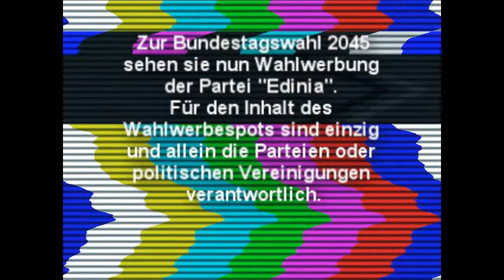ღ Wahlwerbespot ღ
WAH! SIE IS DOOF!
Jupp, das is sie :D
Inspiriert wurde ich von einer anderen YouTuberin deren namen ich schon wieder vergessen habe. Aber Grundsaetzlich hatte ich einfach zuviel Langeweile. War Uebermuedet. Und, ja... Doof halt xD
Ich danke allen die mir diese vielen tollen insider beschert haben, mitunter den Heftigen HardCore-Tanz. Hey-Hey Abende mit Natti. Und viele weiter :D

Doof gucken kann Edinia auch sehr gut, wie man an einigen Stellen gut betrachten kann. Schnupfen hat sie auch noch. Und ihre Haare sahen nach zwei Liedern sowieso voll beschissen aus. ABER EGAL!
Hauptsache einmal zum Affen gemacht :D

Gefaellts?
Thumbs Up, Fave & Abonieren!
Vielen Dank fuer ihre Aufmerksamkeit!

BlogGabby Young and Other Animals  Were All in This TogetherWrens  She Sends KissesHeather Woods Broderick  Wounded BirdLittle Comets  One Night In Octoberbok Bok  Ripe BananaKingdom  Mind Reader (ft. Shyvonne / vocal dub)Fools Gold  Ha DvashAmorphis Anvil Arch Enemy Alice Cooper Astral Doors Atrocity Black Out Beauty Broilers Brutus By The Patient Caliban Candlemass Cannibal Corpse Corvus Corax Crucified  arbara Dead Means N... Debauchery Degradead Delain Despised Icon Die Apoka... Die Kassierer Edguy Ektomorf Endstille End of Green Equilibrium Eternal Legacy Evile Fear Factory Fiddler´s Green Frei.Wild Ghost Brigade Gojira Grave Digger Hackneyed Hanggai Hells Belles Holy Grail Ihsahn Ill Nino Immortal Imperium Dekadenz Iron Maiden Job for a Cowboy Kamelot Kampfar Kataklysm Katana Killing Machine Lake of Tears Letzte Instanz Final  Fantasy  XIII  13  english  Walkthrough  playthrough  Part  opening  gameplay  battle  summon  Shiva  Odin  graphic  PS3  Sony  PSN  square  enix  squaresoft  quality  HD  jrpg  rpg  playstation  pt  subtitle  Guide  player  Story  Mode  game  adventure  action  720p  1080p  chapters  Lightning  Snow  Serah  Vanille  Hope  Sazh  FF13  FFXIII  Hauppauge  PVR  narbendnarbend  roxas  german  deutsch  kommentiert  kommentar  lets  play  shinra  crisis  core  Final  Fantasy  XIII  13  english  Walkthrough  playthrough  Part  opening  gameplay  battle  summon  Shiva  Odin  graphic  PS3  Sony  PSN  square  enix  squaresoft  quality  HD  jrpg  rpg  playstation  subtitle  Guide  Story  Mode  Chapters  Lightning  Snow  Serah  Vanille  Hope  Sazh  FF13  FFXIII  Hauppauge  PVR  DavidGamesHD  RolandRd  Final  Fantasy  Tidus  kiss  yuna  FFX  TidusxYuna  Love  FFLove  Aerith  kuss  kizz  wald  night  nacht  liebe  cloud  tifa  finalfantasy  final-fantasy  friends  gefühle  scene  freundschaft  english  german  final  fantasy  ff  ii  iii  iv  vi  vii  viii  ix  x2  x-2  xii  xi  xiii  free anime mp3 music anime music japanese anime music anime download mp3 music anime music videos anime sheet music anime music downloads anime free download music mp3 free anime music downloads anime mp3 music anime anime music opening mp3 anime free mp3 music anime music video anime mp3 anime music downloads anime music online anime music videos inuyasha free music sheets for anime anime music lyrics listen anime music listen to anime music anime music codes download anime music for free japanese anime music videos anime music download download free anime music free anime music files  mp3 music anime where can i listen to anime music free anime mp3 music downloads anime piano sheet music free anime music anime guitar music sheet anime music downloads free anime music mp3 anime series music download big o anime music free anime music sheets josh's anime sheet music violin sheet music anime anime dragonball music video z anime music free anime music rave master download anime music videos using realplayer anime piano music bizarre anime music video download anime music free downloadable anime music free japanese anime music josh's anime sheet music collection music anime music song sheets to every japanese anime show openings noir anime music download anime downloadable music anime downloads mp3 music anime music download legal anime music free download anime music sheet coucoucircus anime music free anime sheet music free downloadable music anime josh anime sheet music music anime picture music from hellsing anime series naruto anime sheet music ripper anime music tenchi anime music video air anime music downloads anime beautiful sheet music anime download music htm anime flute music sheet anime midi music anime music remixes anime music streaming anime music videos database anime soundtrack music codes for neopets butterfly f anime music song karaoke mp3 free downloade download anime music free download free anime music bleach downloadable anime music fatal fury anime music free anime music downloads gendou anime music gravitation anime download music guitar sheet music theme songs anime how much money do anime music composers make kiddy grade anime music listen to anime music online online piano music sheets anime josh silly anime music video top anime music violin anime sheet music weird anime music video